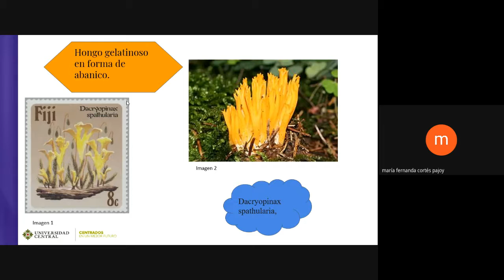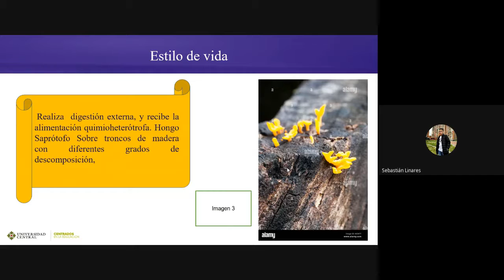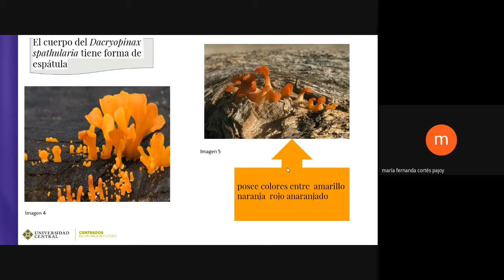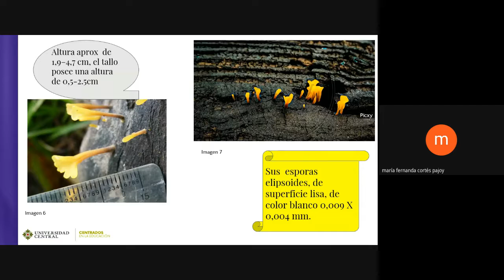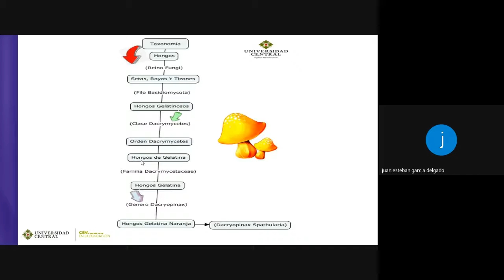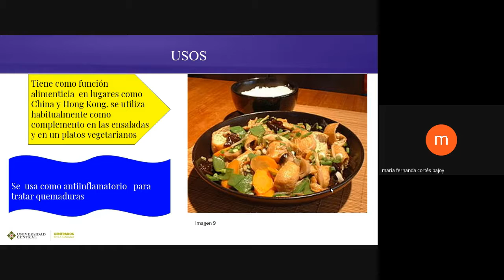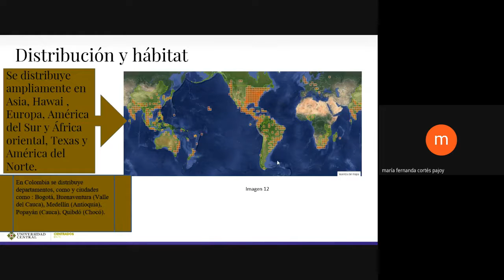Dacryopinax spathularia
Este contenido es el resultado de una revisión bibliográfica realizada por estudiantes de primer semestre de Biología en la asignatura de Fundamentos Conceptuales de la biología, a cargo de las docentes Mary Lee Berdugo Lattke y Ángela Patricia Sánchez Díaz.

Nuestro objetivo es divulgar el conocimiento de los hongos en un país megadiverso como es Colombia. Con esta investigación se pretende dar a conocer la distribución, los usos y ecología de estos organismos tan importantes para los ecosistemas.

Vídeo presentado por los estudiantes María Fernanda Cortés, Juan Esteban García y Sebastian Linares.